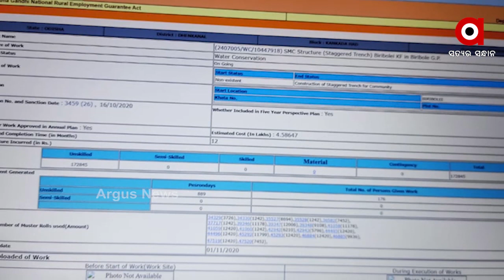ବନ ବିଭାଗରେ ମହା ଦୁର୍ନୀତି ଅଭିଯୋଗ,ଚାରୋଟି ଗାତ ଖୋଳି ଲକ୍ଷାଧିକ ଟଙ୍କାଚଲୁ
ବିନା ସୂଚନା ଫଳକରେ ଚାରୋଟି ଗାତ ଖୋଳି ବନ ବିଭାଗ ପକ୍ଷରୁ ମନରେଗା ଯୋଜନାରେ ଲକ୍ଷାଧିକ ଟଙ୍କା ଆତ୍ମସାତ୍  ଅଭିଯୋଗ । ଅଭିଯୋଗ ପରେ ମଧ୍ୟ କାର୍ଯ୍ୟାନୁଷ୍ଠାନ ଶୂନ...